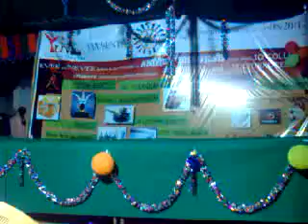Ravi kishore Dance with Kranthi kumar and Aravind anna || RAVI CREATIONS||2011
middle-aravind anna
left -ravi kishore
right-kranthi kumar